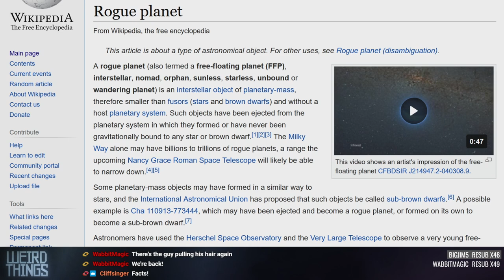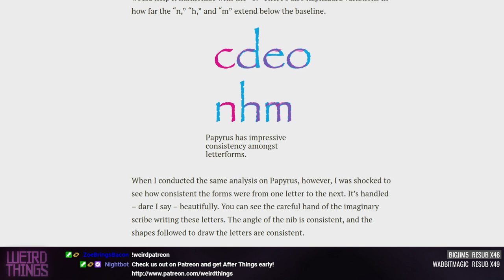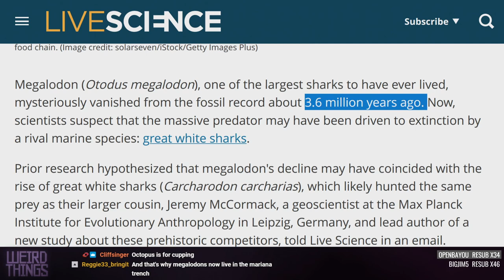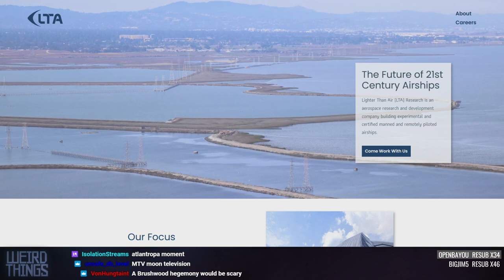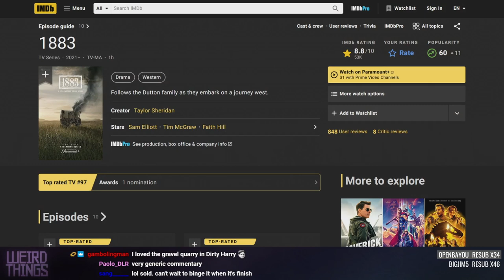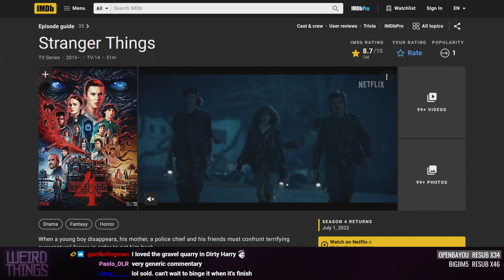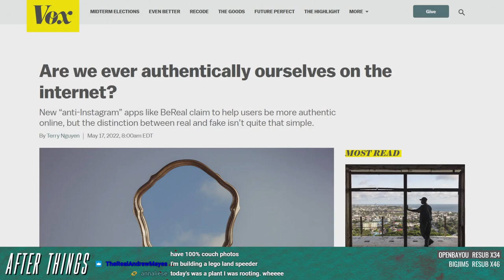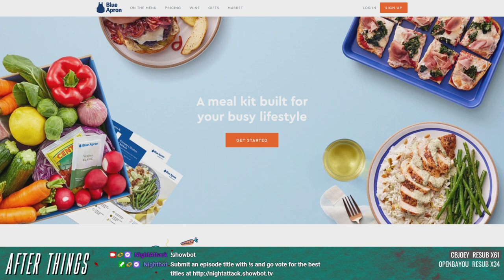Weird Things Ep. 504